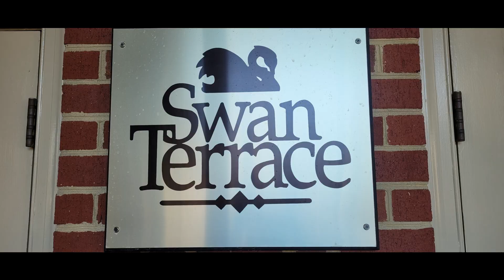Christmas At The Beach | Van Life | RV Conversion | Virginia Beach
Hello there! Nomadic Billy Goat here! Thanks for checking out the channel, and for all the love and support.

Merry Christmas! In this video, I'm going to Christmas Day brunch at The Founder's Inn Hotel and Spa, Swan Terrace Restaurant. Then we're going to the beach for a surprise!

"Going for a car ride"

Christmas At The Beach | Van Life | RV Conversion